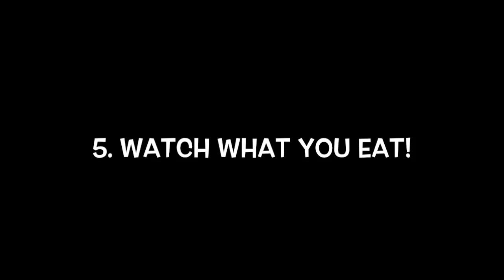7 Ways to Reduce ADHD Symptoms Without Medication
Emilee Vander Werff - Section 43
Ever wondered how to reduce your symptoms of ADHD without the use of medication? Well look no longer! You've come to the right place.